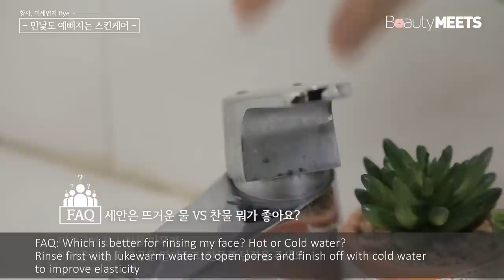[Eng Sub] Korean Beauty, Skin Care Routine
This is all about skin care routine you must check out